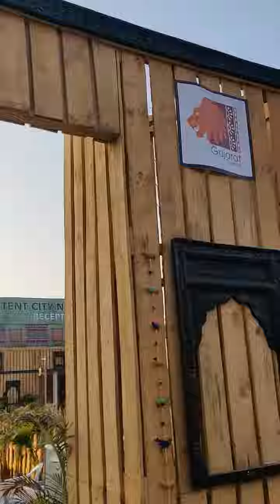A Trip to Tent City Narmada | Statue of Unity | Travel Vlog | Travel India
a trip to tent City Narmada | Travel Vlog | Statue of Unity | Explore India | Explore Gujarat